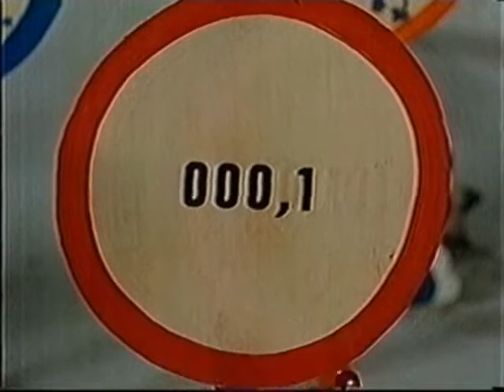The Magic Roundabout (UK) - Road Signs (1970) [Nigel Planer Version]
This 1970 episode is included on the 1993 VHS release of "The New Magic Roundabout" which features 19 other Nigel Planer re-narrations of older episodes.